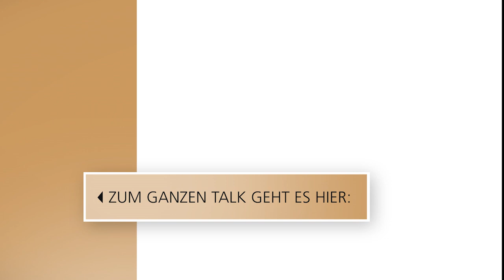Journalistin Franca Lehfeldt über "alte weise Männer" // 3nach9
Ihre Leidenschaft gilt der politischen Berichterstattung. Und so schaffte es die Journalistin Franca Lehfeldt, nach ihrem Masterstudium und dem Besuch der Journalistenschule, innerhalb kurzer Zeit bis an die Stelle der Chefreporterin beim Fernsehsender Welt. Die 33-Jährige will ausschließlich über ihre berufliche Leistung definiert werden und nicht als „Frau von“ – seit ein paar Monaten ist sie mit Bundesfinanzminister Christian Lindner verheiratet.